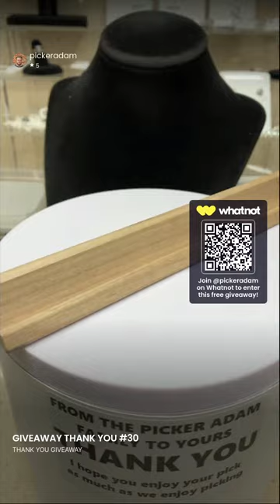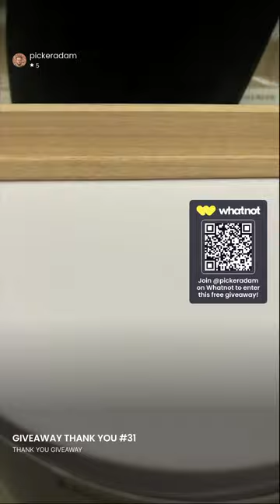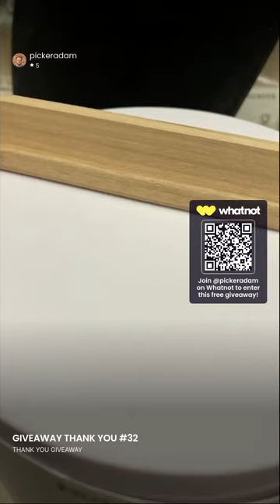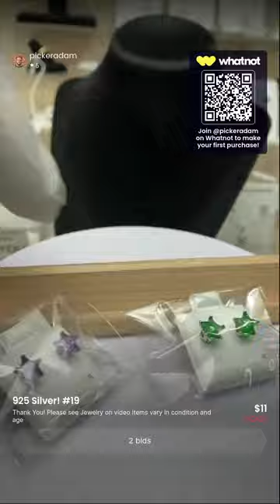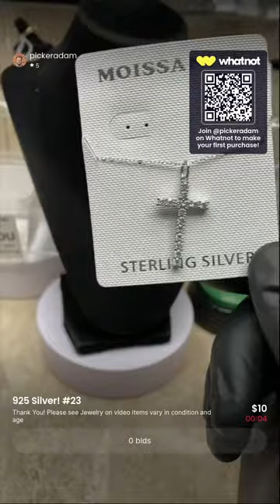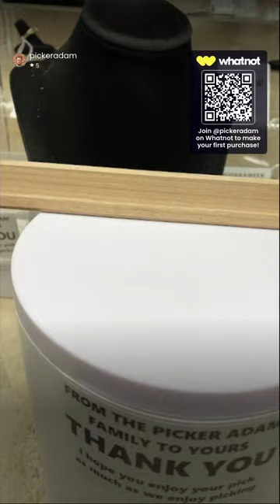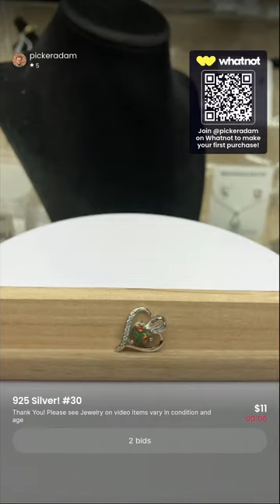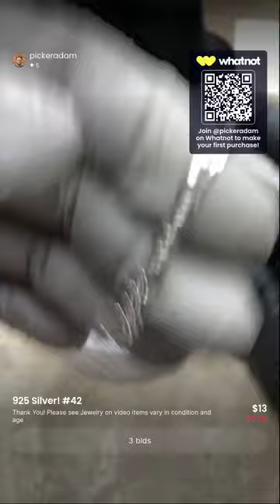SECRET SHOW SILVER BRACELET GIVEAWAYS AND DAD JOKES MAY BE SAID